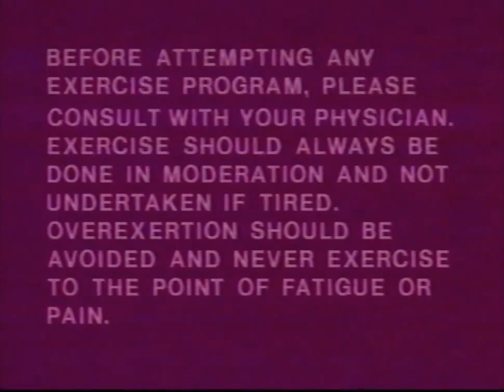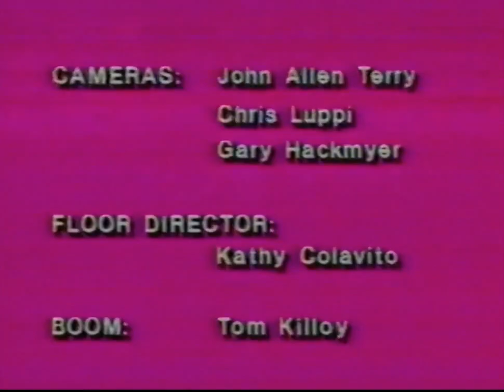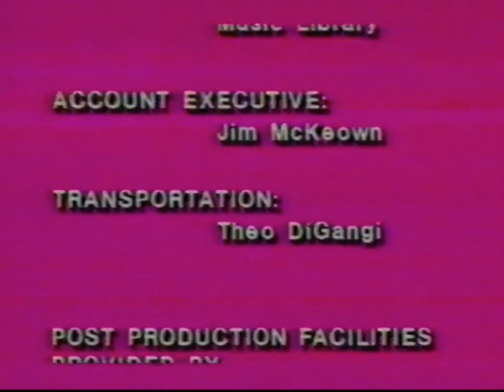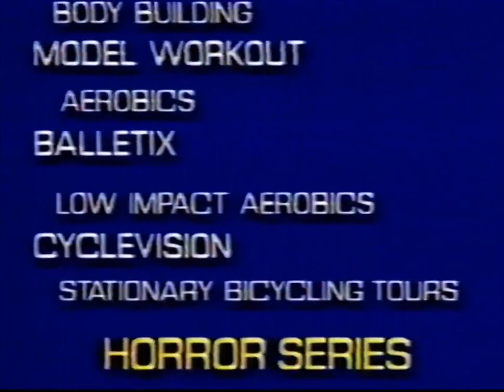Total Body Workout|Susan Rasmussen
This fitness tape released in 1985 from Congress Video Group features Susan Rasmussen as she leads a group through a 50 min total body workout.
Always consult a licensed medical professional before starting any kind of diet or workout routine.

I usually don't grab fitness tapes unless they are a bit older like this or the location stands out. I only have about three or so. However if there is a demand for fitness tapes in general I will pay more attention when I go looking.
The posting of this tape does not in anyway suggest trying the workouts depicted. Always consult a doctor and nutritionist before starting any health plan. This is purely to preserve an older piece of media to keep it from becoming lost.